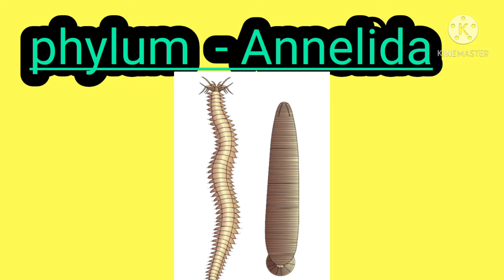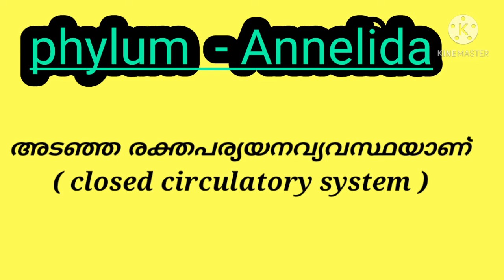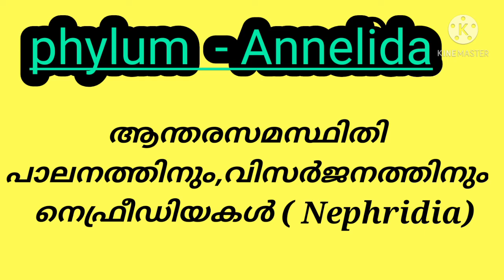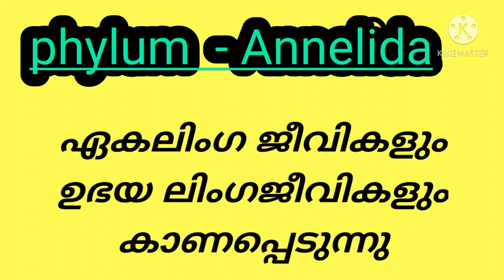PHYLUM - ANNELIDA || HSA NATURAL SCIENCE